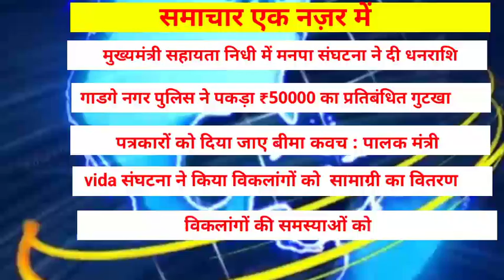VSM URDU news at nine by Sayeed Khan by VSMURDU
VSMUrdu news
तबलीगी जमात को लेकर स्वास्थ्य मंत्री राजेश टोपे का बयान
नासिक से इलाहाबाद का पैदल सफर करने पर मजबूर हैं कुछ युवक
पत्रकारों को मिले बीमा कवच महिला व बाल विकास मंत्री यशोमती ताई ठाकुर ने की मांग
विकलांगों के प्रश्न शीघ्र होंगे हल : आरिफ खान
पालक मंत्री यशोमती ताई ठाकुर व  राज्य मंत्री बच्चू कडू ने वीडियो कांफ्रेंसिंग द्वारा लिया हालात का जायजा
बैंकों में हो रही असुविधा ओं से नागरिक परेशान
मनपा कर्मचारी संघटना नी मुख्यमंत्री सहायता निधी में दिया धनादेश
गाडगे नगर पुलिस ने जप्त किया 50000 का प्रतिबंधित गुटखा व पान मसाला
विदा संगठनों ने गरीब और निराधार लोगों में वितरित किया खाद्य सामग्री
लाक डाउन की हालत में अमरावती को वैभव दलाल ने किया अपने कैमरे में कैद